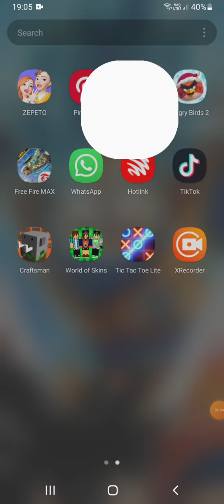main tower of mystery